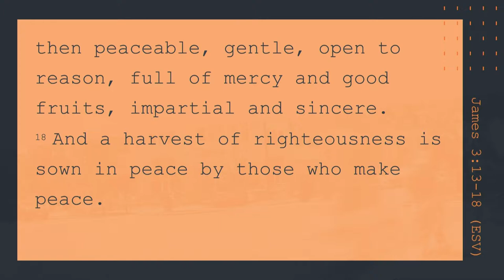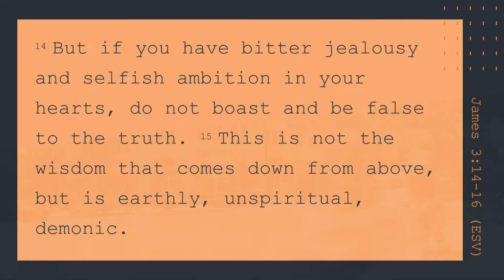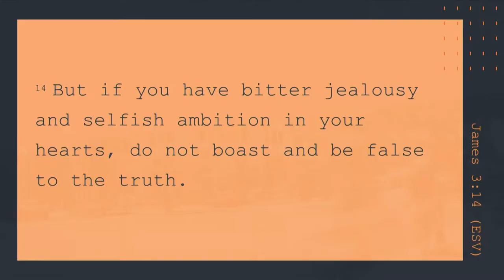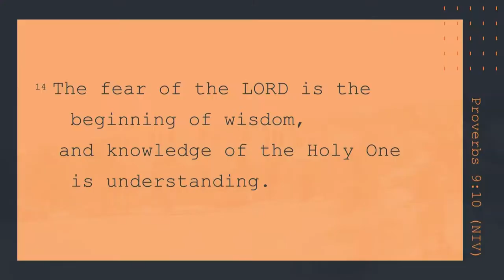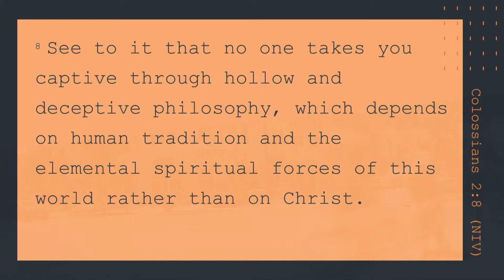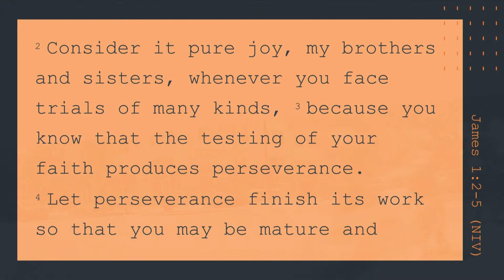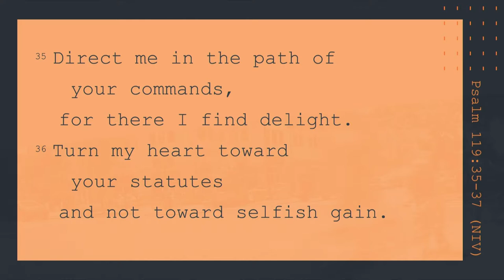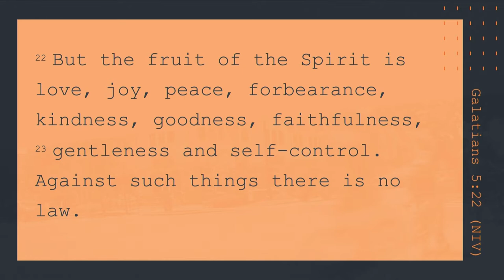South Street | 07/15/18 – Street Level Faith: The Wisdom of Peace